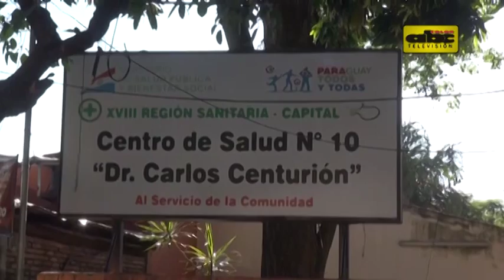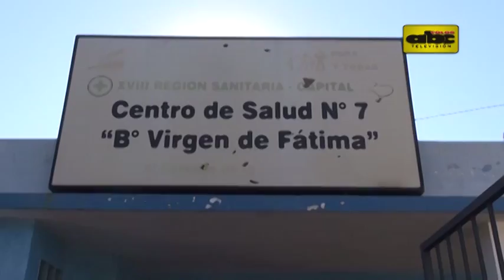Ministro no sabe que faltan vacunas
El ministro de Salud, Antonio Barrios, asegura que nunca faltaron vacunas en los hospitales públicos, pero un breve recorrido por centros de salud, tan solo en Asunción, muestra lo contrario.